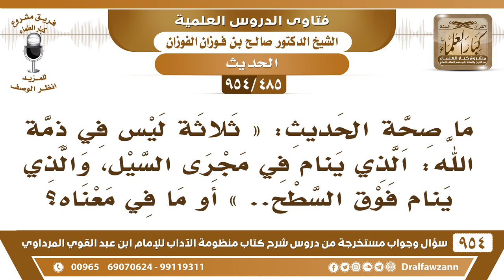[485 -954] ما صحة الحديث«ثلاثة ليس في ذمة الله الذي ينام في مجرى السيل والذي ينام فوق السطح.. الحديث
-[485 /954] السؤال: ما صحة الحديث: «ثلاثةٌ ليسَ فِي ذِمةِ الله: الذي يَنَام في مَجْرَى السَّيْل، والذي يَنَام فوقَ السَّطْحَ..» أو ما في معناه؟
الجواب: الحديث ذكره السَّفَّاريني في شرحه على "المنظومة" ذكر هذا الحديث، ولم يقُل في سنده استشهد به.
للاشتراك في قناة الشيخ صالح الفوزان
سؤال وجواب من شرح منظومة الآداب ( 945 ) مقطع

للاستفسار والإقتراحات والدعم
رئيس الفريق
لمشروع كبار العلماء